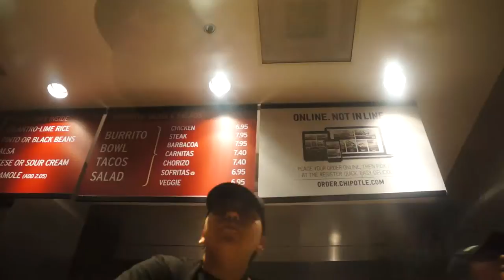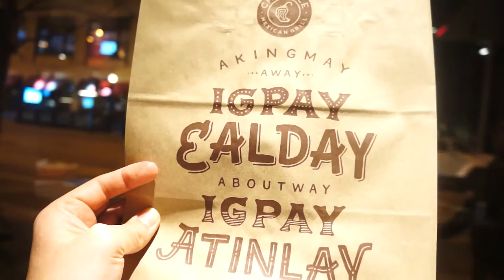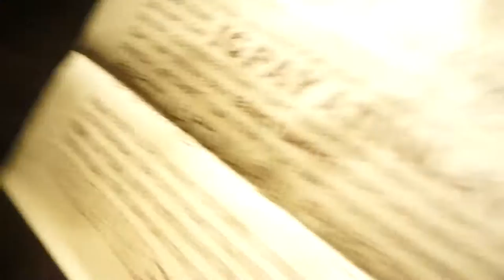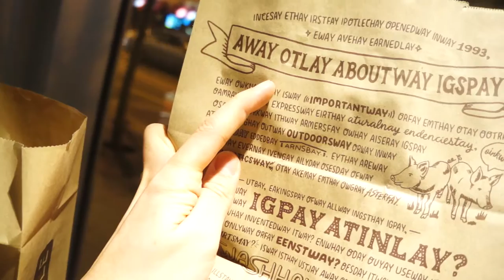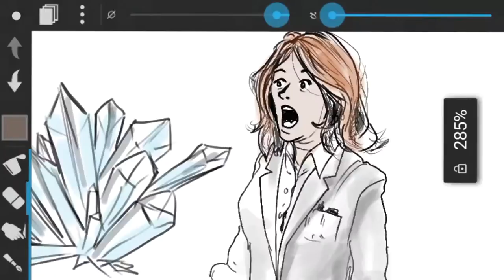HOW TO READ PIG LATIN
New Daily Vlog! No. 52 - We re-learn how to read pig latin from a bag, and it is a lot more difficult than we remember it being back in grade school when we first learned about it. We never actually studied or majored in pig latin, but it's good to get the brain working there again. haha
I still don't know if the invention of pig latin is slightly offensive to Latin in general, like adding "o" to every English word makes it "Spanish". haha